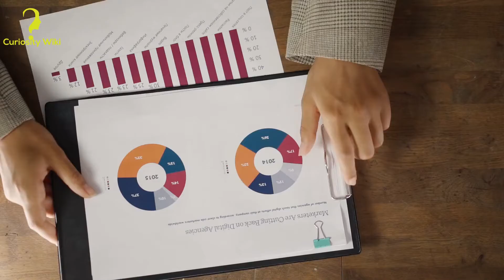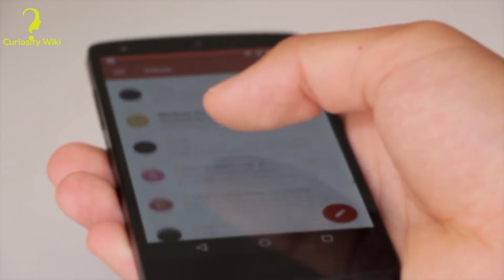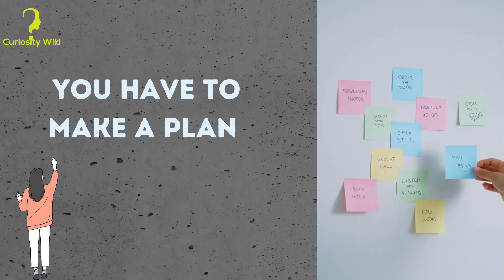2 Things You Need To Understand To Stop Being Lazy | WILLPOWER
If you give up these toxic habits, your days will become increasingly productive. Get rid of laziness and start being productive every day, that way you'll end up getting everything you want.

In this Lux Pedia video we try to answer a few questions:
1. How to stop being lazy?
2. How do you get rid of laziness?
3. How to be productive?
4. How to be more energetic?
5. How much does our thinking influence the things we do?
6. How to always get what you want with your own strength?
7. How important is willpower in achieving success?
8. Why is willpower very important?
9. Why don't you manage to do sports when you come home from work?
10. How do you waste your willpower going shopping every Saturday?
11. How should you start your day?
12. How to start your day in a productive way?
13. How to be more productive every day?
14. What are the steps you need to follow to be productive all the time?
15. How to enjoy everything you do?
16. What is willpower?
17. Why don't we have willpower?